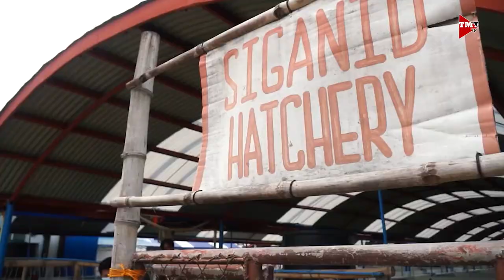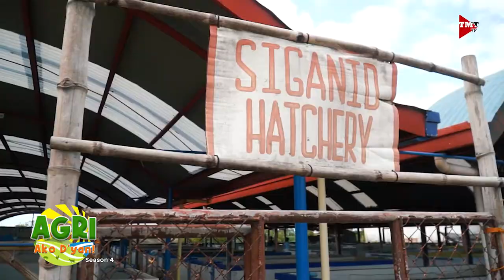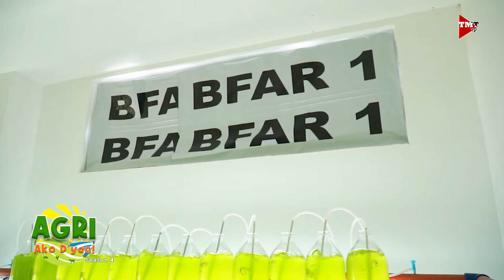Natural food para sa siganid Part 1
Alamin kung paano ang pag-aalaga at pagpaparami ng natural food para sa mga siganid. Malalaman po natin yan mula kay Ms Antonieta Evangelista.